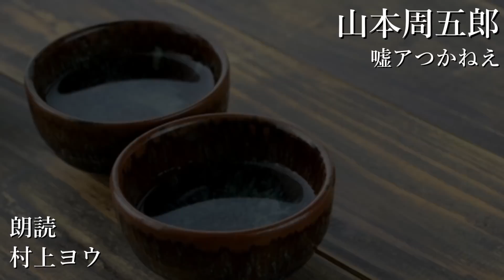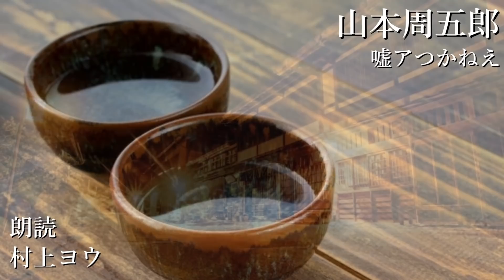【声優の朗読】底辺を生きる江戸の人間模様～山本周五郎・作『嘘アつかねえ』【時代小説】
「やい阿魔ッいって酒を買って来い、・・・嘘アつかねえ、おらあこの式よ、・・・」
青空文庫より『嘘アつかねえ』(山本周五郎)を朗読しました。

わびしい屋台店に立ち寄る人々の人間模様。
日々の苦しい生活から逃れようと、ほんのひとときでもそれを忘れようと、あるいは諦めを噛み締めてそれでも生きてゆこうとする人々。

そんな人々が僅かにすれ違う際の心の動きが実に見事に描かれています。

何かが解決するでもなく、幸せが訪れるでもない。
なぜならそこは終着点ではなく、未だその先へ向かって歩いている途中だから。
店の主人の爺さんも含め、登場人物たちは皆歩み続けています。

彼らの人生に少しでも幸福が訪れることを願って。

お酒を飲めないボクはそんな屋台で一杯やることに憧れたりします。